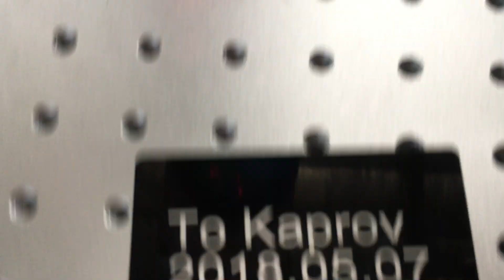new type mini fiber laser marking machine 1